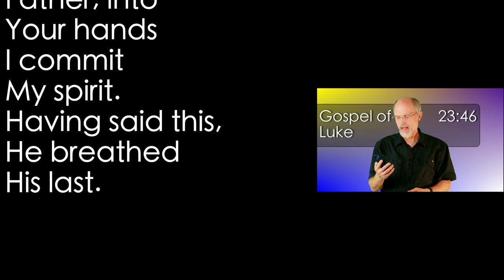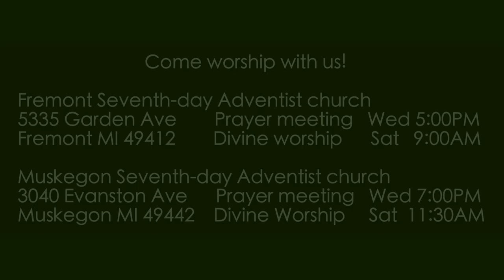Luke 23:46 Death & Ultimate Trust